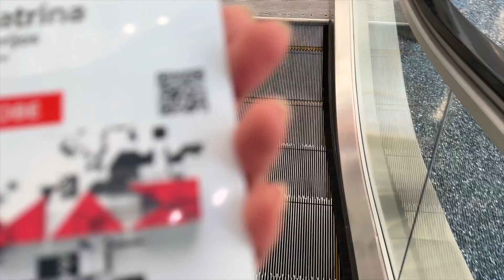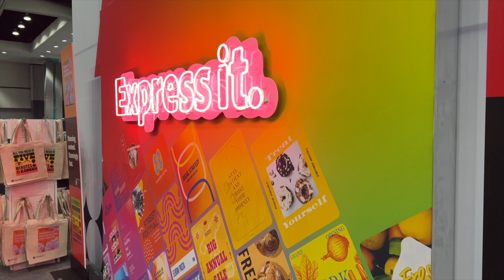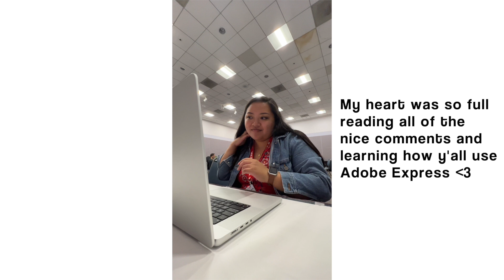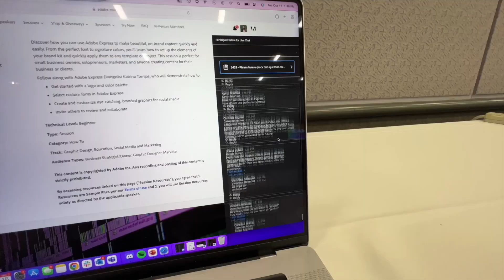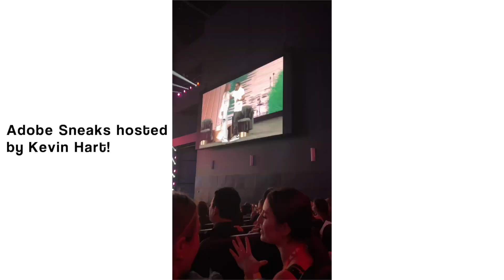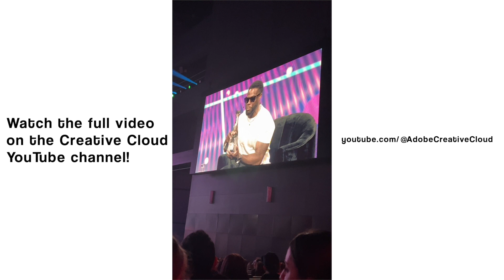Adobe MAX 2022 Vlog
Come with me to Adobe MAX 2022! This year, I got to lead a virtual session and an in-person session with ColorMeCourtney! This was also the first Adobe MAX in-person since the pandemic which is a huge deal.

⌠say hello⌡

⌠fun stuff⌡

if you click any of the links below and make a purchase, I will make a commission that will go back to the maintenance of this channel at NO COST to you! Thank you for your support 🥰

⇢ $5 OFF Passion Planner: RWRD.IO/0OV5FRB?C

⌠my gear⌡

if you click any of the links below and make a purchase, I will make a commission that will go back to the maintenance of this channel at NO ADDITIONAL COST to you! Thank you for your support 🥰

⌠edited by⌡

⌠FTC⌡